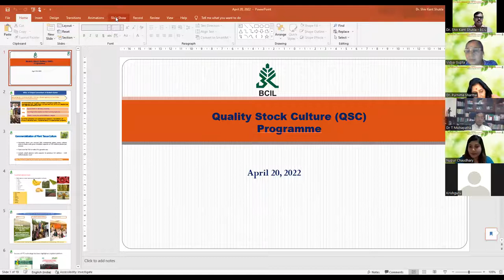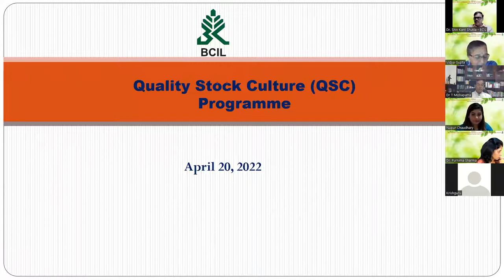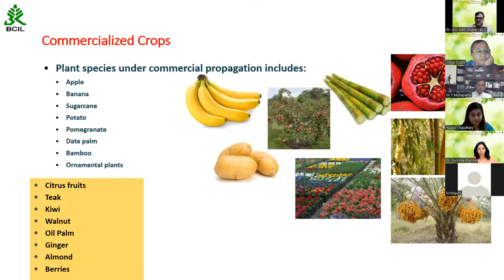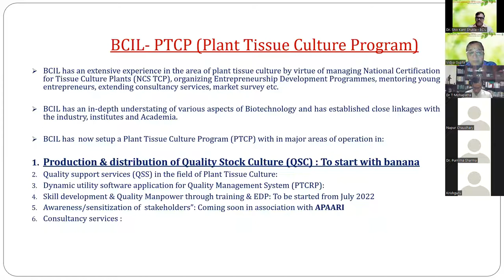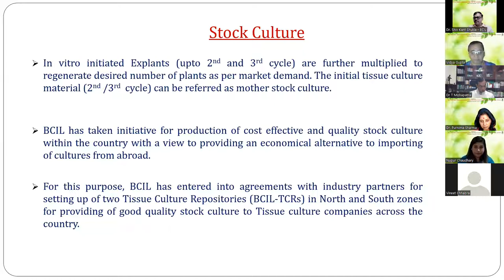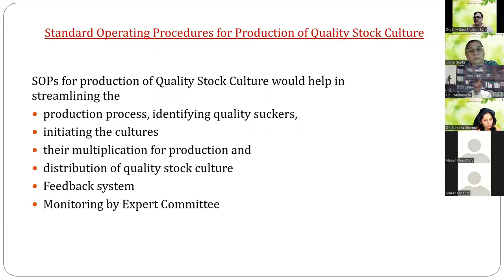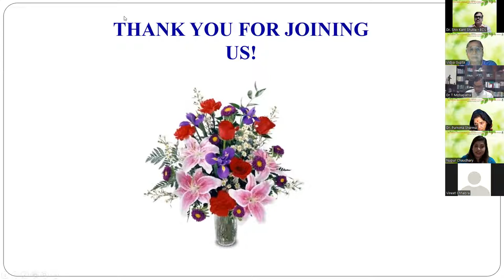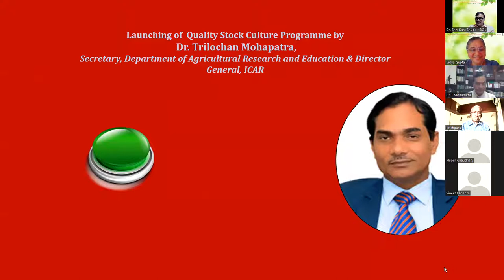Video of Launching the Indigenous Quality Stock Culture